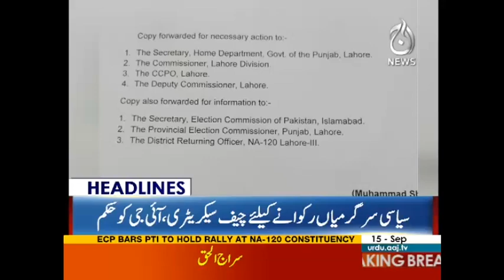America Ne Action Kiya To Pakistan Ko Majburan Kuch Karna Pre Ga - Headlines 12 AM 15 September 2017